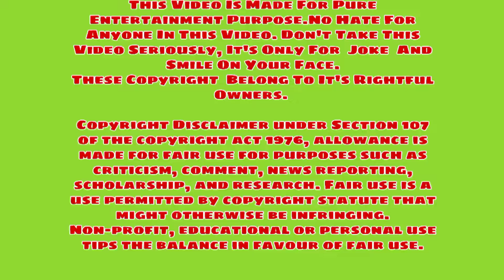Ganesh Chaturthi Celebration | Ganapati Bappa Morya Mangal Murti Morya | Ganesh Puja | BKM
Hi Guys

This is the Ganesh Chaturthi Special Video.

GANESH CHATURTHI
GANESH PUJA
GANESH PUJA CELEBRATION
GANAPATI BAPPA MORYA MANGAL MURTI MORYA
BAL GANESH
LITTLE GANESH

Ganesh Chaturthi
Ganesh Chaturthi Songs
Ganesh Chaturthi Special Video
Ganesh Chaturthi Special Songs
Ganesh Chaturthi Songs Status
Ganesh Chaturthi Songs Dj
Ganesh Chaturthi Songs Dance
Ganesh Chaturthi Songs 2022
Ganesh Chaturthi Songs WhatsApp Status
Ganesh Chaturthi Songs Hindi
Ganesh Chaturthi Songs Marathi
Ganesh Chaturthi Songs Kannada
Ganesh Puja Songs
Ganesh Puja Songs Dj
Ganesh Puja Songs 2022
Ganesh Puja Songs odia
Ganesh Puja Songs Hindi
Ganesh Puja Songs New
Ganesh Puja Songs Dj Remix
Ganesh Puja Status 2022
Ganesh Puja Status Video
Ganesh Puja Status Song
Ganesh Puja Status New
Ganesh Puja Status Video 2022
Ganesh Chaturthi Status 2022
Ganesh Chaturthi Status Video
Ganesh Chaturthi Status Tamil
Ganesh Chaturthi Status Dj
Ganesh Chaturthi Special Status For WhatsApp
Ganesh Chaturthi Special Status Video
Ganesh Chaturthi Special Song Status
Ganesh Chaturthi Special Rangoli
Ganesh Chaturthi Special Dance
Ganesh Chaturthi Special DJ Song
Ganesh Songs
Ganesh Cartoon Song
Ganesh Cartoon Video
Ganesh Cartoon Status
Ganapati bappa Morya Sound
Ganapati bappa Morya Song
Ganapati bappa Song
Ganapati Bappa Status
Ganapati Bappa Morya Song Status
Ganapati Bappa Morya Dj Songs
Ganapati Bappa Morya Mangal Murti Morya Song
Ganapati Bappa Morya Mangal Murti Morya Status
Ganesh Cartoon Dance
Ganesh Cartoon Status
Little Ganesha Cartoon Status
Little Ganesha Cartoon Video
Little Ganesha Cartoon Dance
Bal Ganesh Cartoon Dance Status
Bal Ganesh Cartoon Status
Bal Ganesh Cartoon Dance
Bal Ganesh Status
Ganesh Chaturthi Cartoon Status
Ganesh Animation Status
Ganapati Cartoon Status

Latest Status 2022

Ganapati bappa Latest Status
Ganapati bappa New Status
New Status Ganesh Chaturthi